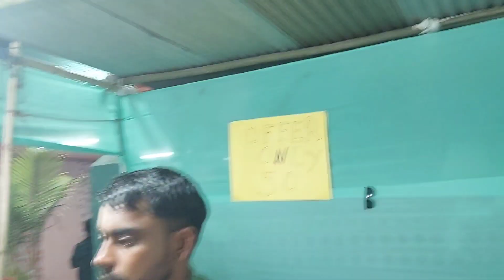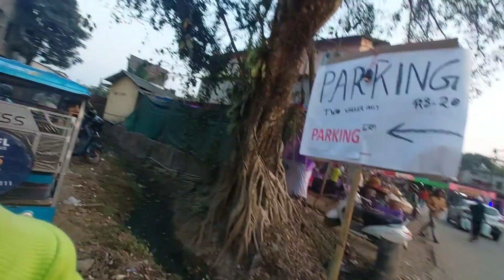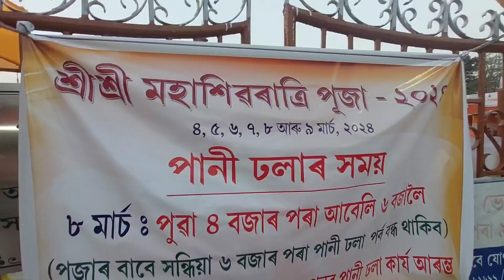Sivasagar Shivaratri Special Vlogs Video | Pranjal Mohan | 2024 Mahashivratri | Wife লগত